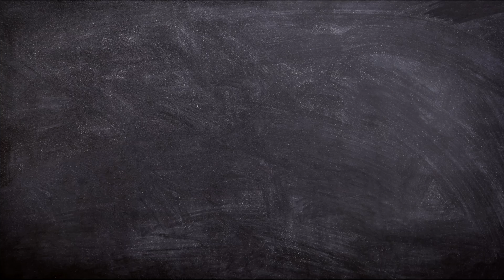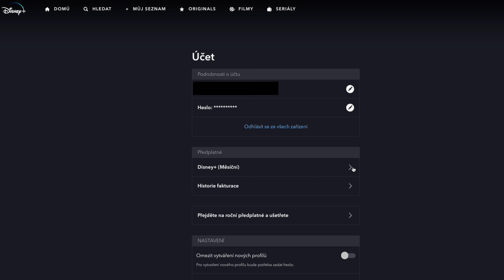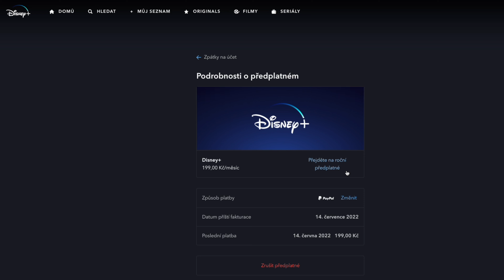Naučí vás NETFLIX anglicky? | Novinka DISNEY+ v Česku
Naučte se Mickey Mouse English prostřednictvím filmů a seriálů.

🇬🇧KURZY ANGLIČTINY🇺🇸
👉ANGLIČTINA PRO SAMOUKY:

Kapitoly:
00:00 - Co se dnes dozvíte
00:28 - Naučí vás Netflix Anglicky?
01:10 - Jazyková akvizice (osvojení jazyka)
02:07 - Pravidlo č. 1: Jak se učit z filmů
03:20 - Pravidlo č. 2: S titulky nebo bez?
04:50 - Pravidlo č. 3: Posuňte se dál
06:46 - Žáci, co sledují filmy v angličtině vs. šprti
07:20 - Disney+ v Česku